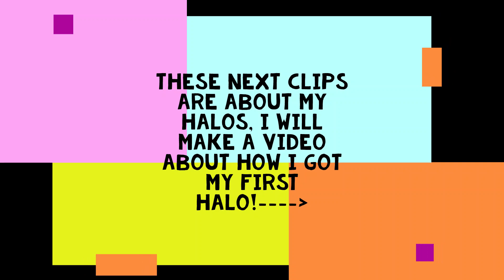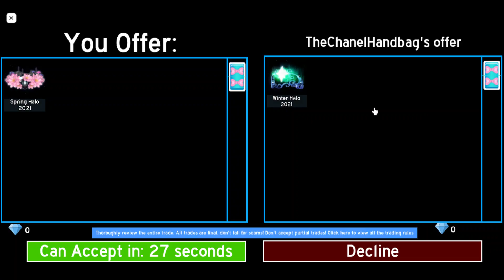• My Royale High Trading Proofs! Royale High • READ DESC • Part 3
Hope you enjoyed! Please also give me you're opinions!
I would like to hear what was (Win, Fair or loose) so I can improve!

Discord Server (IN PROGRESS But you can join anyways!)